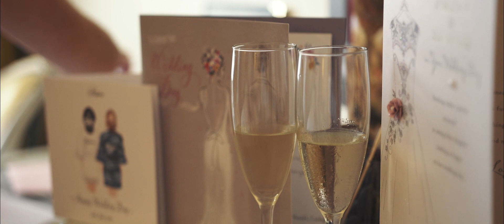Wedding Hotel & Palazzo Aminta Stephanie & Jamie Trailer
Wedding at Hotel & Palazzo Villa Aminta Stresa, Lake Maggiore
Wedding Video Trailer

Event & Wedding Planner Verbano Events a Baveno.
Event planner dal 2000 sul Lago Maggiore e Lago d'Orta
Vincitori degli Italian Wedding Awards 2019 Destination Wedding Planner Piemonte - Membro di ASSOC EURO WEDDING PLANNER e Lago Maggiore Conference